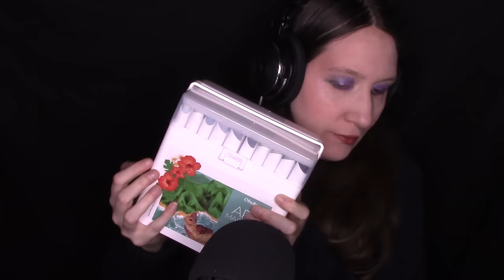ASMR: Mostrando i miei regali di compleanno! 🎁✨ sussurri intensi